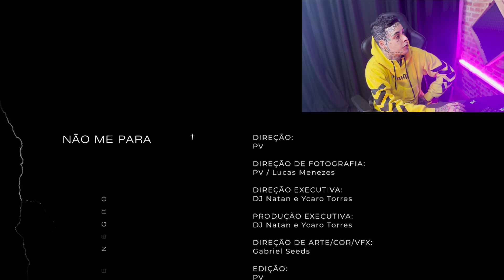JAG REAGE: Major RD - Não Me Para feat. Derek (Prod. Galdino & SonniMade) | VERSATIL